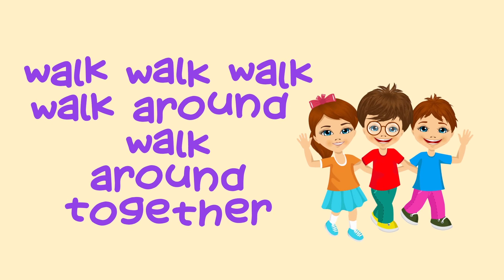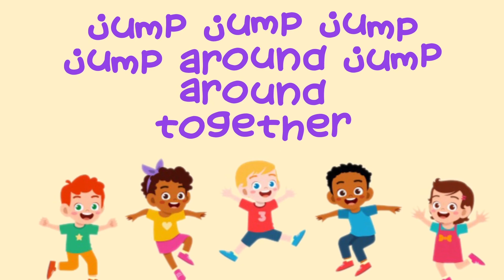The Happy Song for kids | Nursery Rhymes - Learning Kids Toons